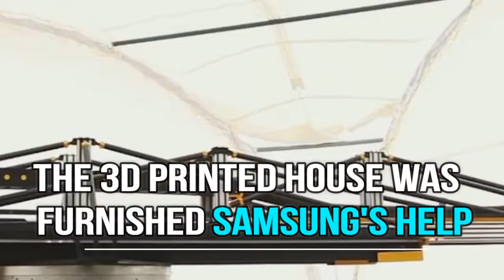3D printers build a home in 24 hours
3D printed things enthusiasts will be glad to know that they can now purchase a 3D printed house created by an American startup company.

In the past, many companies were able to 3D print various components which were subsequently used when building a house.

However, ApisCor reached the performance to 3d print and assamble an entire house in 24 hours.

The San Francisco-based company has resulted in a settlement project in Russia.